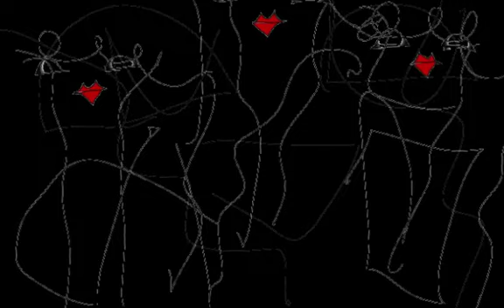BLUE BABY/Graphic Design and Music and Movie By Yoshikazu Oshiro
BLUE BABY MUSIC SOUND

Music/Composition/Performance/Arrange/Produce/Graphic/Design/Yoshikazu Oshiro
Painter/Graphic Designer/Musician/Poet/Photographer/Dancer/Critic/Multimedia Artist/Yoshikazu Oshiro